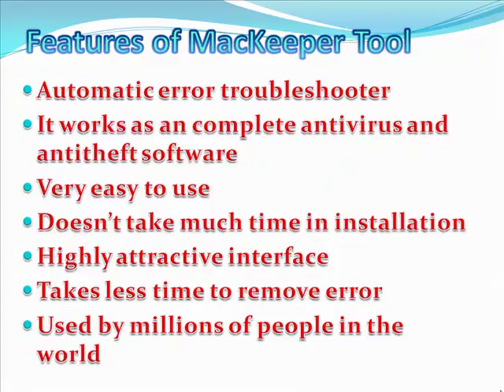How to Fix Mac error code 23041 nameSyntaxErr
If you are suffering from Mac error code 23041 namSyntaxErr in the computer, you must click on the link given above. You will be able to download the free scanning tool by clicking on the link. This tool will automatically fix the error issue and make your Mac error free.